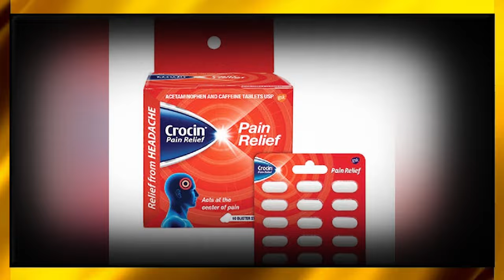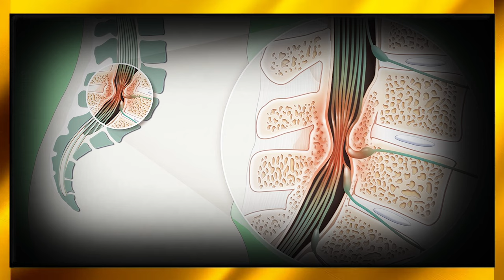Anointing से जुड़ने के बाद बदले लोगों के जीवन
Blessings.
KMM MEDIA